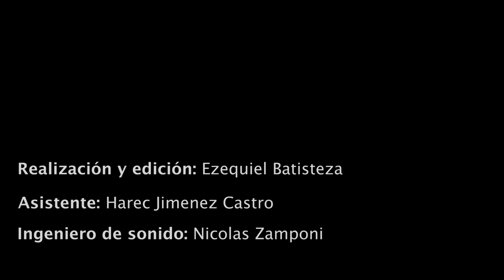Looking Up - Vapor (Live at Club Media Network)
Dirección: Ezequiel Batisteza
Mastering: Nicolas Zamponi
Vapor - 5 Seconds of Summer (Cover)

Recordamos que esto es un COVER. Una libre interpretación de la canción original y traducción en pos de su musicalidad en español. NO ES  una traducción literal del tema original.

Nuestras redes:

tw: @martinpdisalvo @alejozurita @renzoluca @geropeguino @ramiromenendez_

inst: @martinpdisalvo @alezuritaok @renzolu @geropeguino1 @rama_menendez